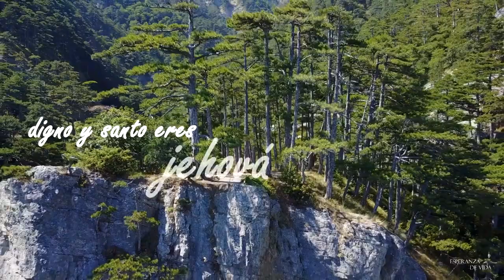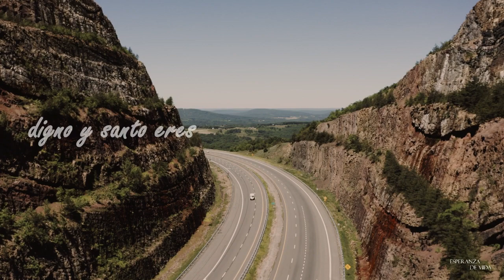MISERICORDIA - ESPERANZA DE VIDA(video lyric)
Producido por: Esperanza Music
Tema: misericordia
Interprete: Ministerio Evangelístico Esperanza de Vida (JBP)
Voces: Ps. Maribel Solis Rivera
             Cesia casaño Solis
             Belen casaño Solis
             Daniel Casaño solis
             Andy jhon guerrero
Animación: Ps. Alfredo casaño